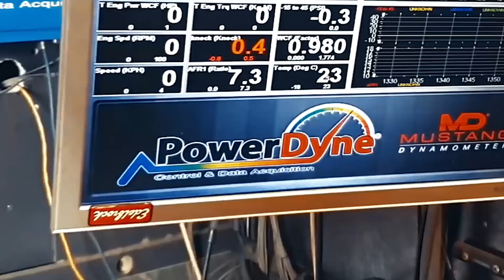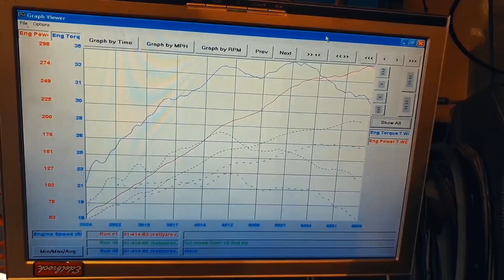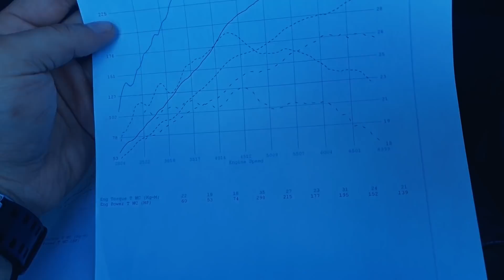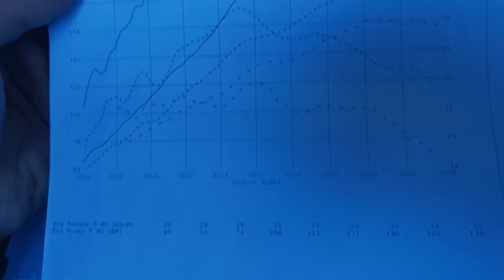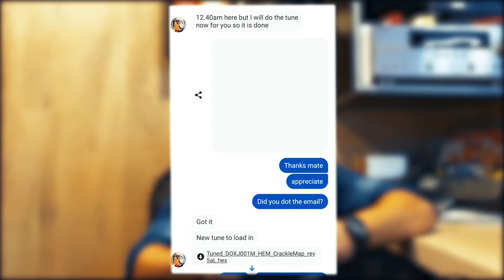Subaru на КОМПРЕССОРЕ, ЗАМЕРЫ на СТЕНДЕ и СТОИМОСТЬ ПРОЕКТА SUPERCHARGED EZ30 DYNO RESULTS Project $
Приветствую друзья! В этом видео я возьму свой Субару Легаси Спек.Б на дино-стенд "Mustang Dyno", и мы узнаем сколько сил выдаст мотор EZ30 на компрессоре Raptor при давлении наддува в 0.7 бар. А так же я посчитаю стоимость проекта.

Greetings friends! In this video I will take my Subaru Legacy Spec. B to the Mustang Dyno and we will find out how much power the EZ30 engine on the Raptor compressor will give out at a boost pressure of 0.7 bar. And also I will calculate the cost of the project.